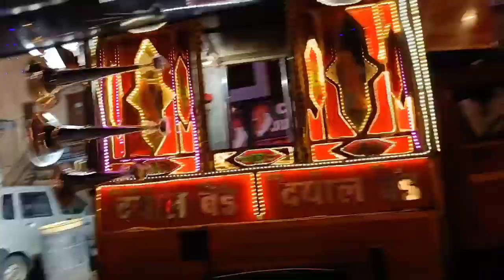घोसीपुरा स्टेशन | कंपू ईदगाह | Gwalior (M.P) Muharram 2022